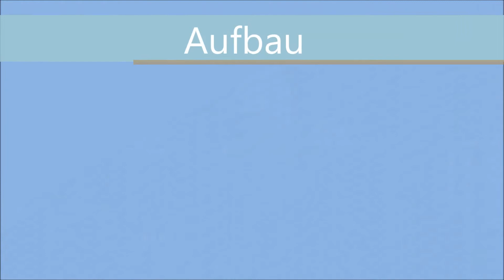Kidco Absperrgitter Kaminschutzgitter Ofenschutzgitter Laufstall mit Tür von KidCo®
Kidco Absperrgitter
Kaminschutzgitter
Ofenschutzgitter Laufstall
mit Tür von KidCo®